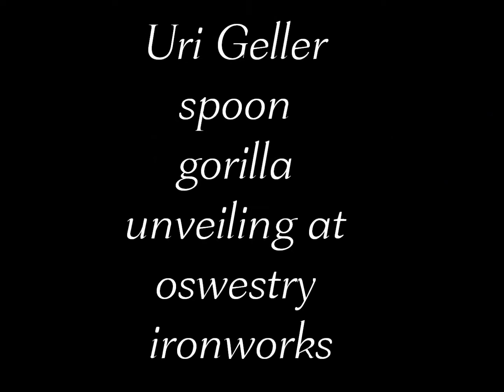Uri Geller spoon gorilla unveiling at Oswestry's Ironworks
*RAMBLERS EXCLUSIVE*- I was lucky enough to gain access to the Exclusive unveiling of the Oswestry ironworks spoon gorilla as commissioned by Uri Geller!